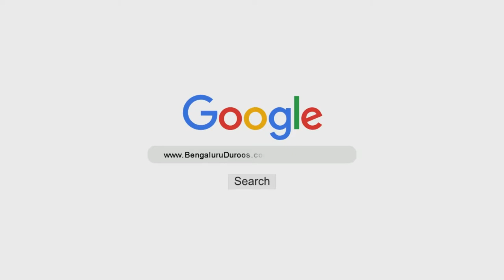Qur'aan Ki Hifaazat | Shaykh Abdul Qadeer Umri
Topic: Qur'aan Ki Hifaazat

٠٠٠٠٠٠٠٠٠٠٠٠٠٠٠٠٠٠٠٠٠٠٠٠٠٠٠٠٠٠٠٠٠٠٠٠٠٠٠٠